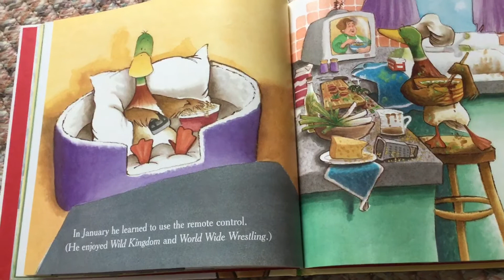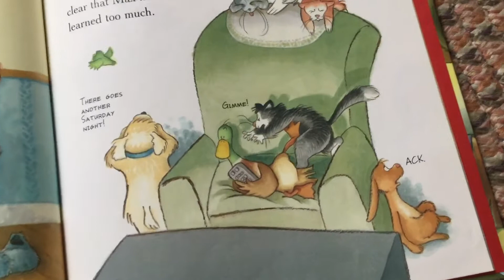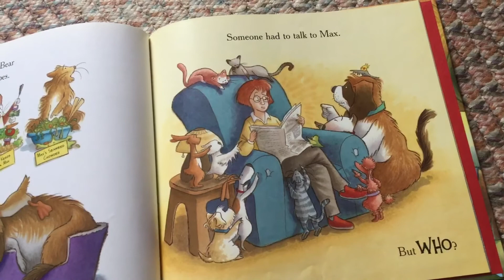Duck at the Door (part 2)